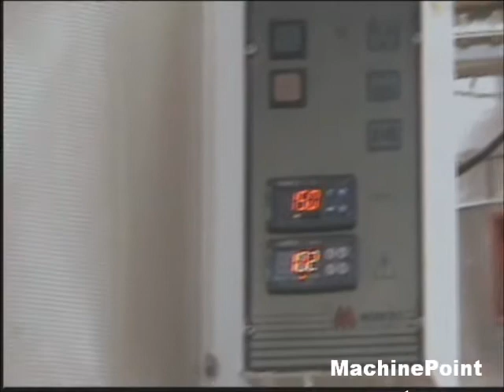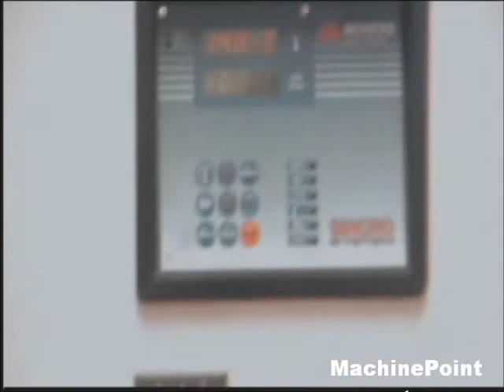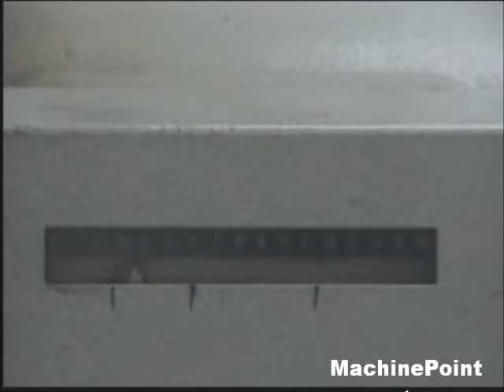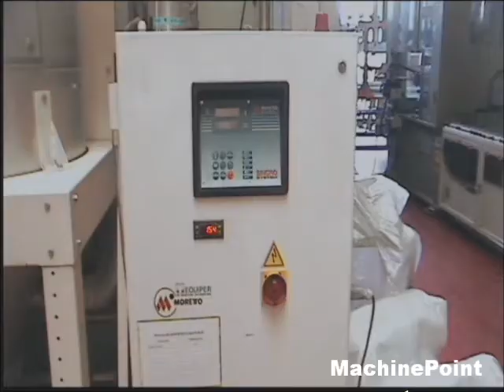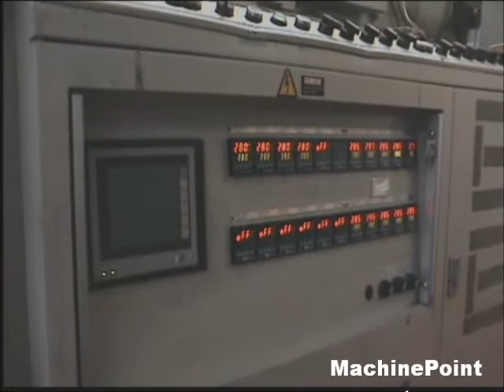DIFFERENT MODELS Second Hand machine Injection stretch blow moulding PET bottles MachinePoint